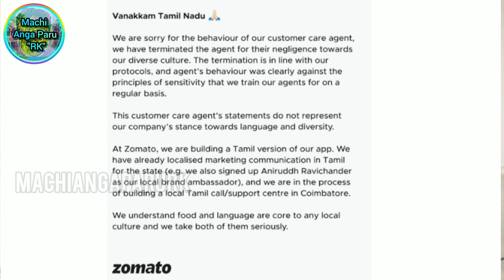Reject Zomato issue ? Hindi official language not national language ?|Story in Tamil video RK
Tamilnadu RejectZomato? Learn Speak Hindi Language Then Only Food Delivery?|Story in Tamil video RK